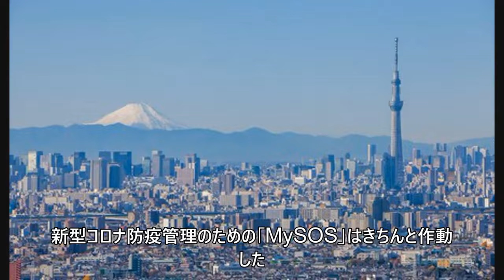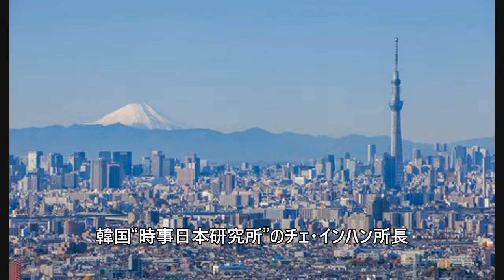コロナ発生後の日本…「やっぱり日本だ」＝韓国メディアのコラム (8/13)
コロナ発生後の日本…「やっぱり日本だ」＝韓国メディアのコラム